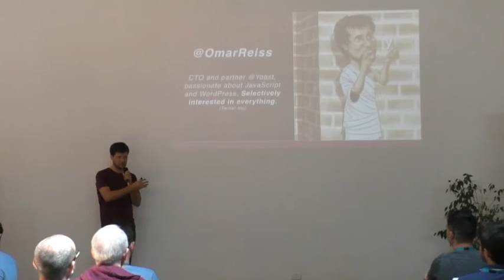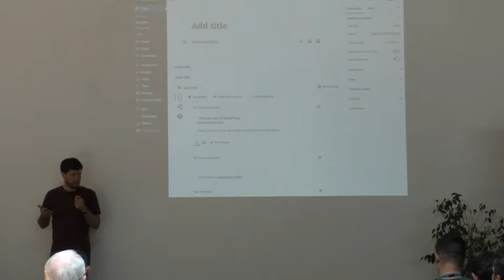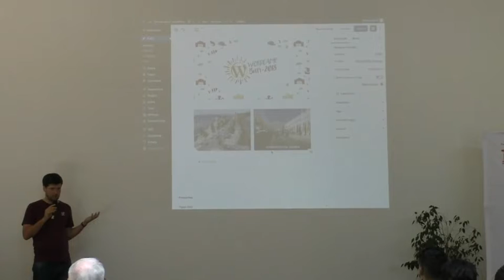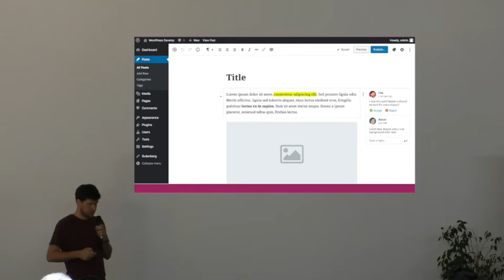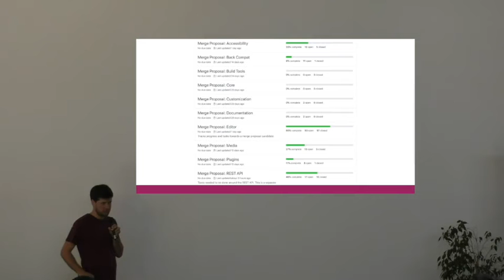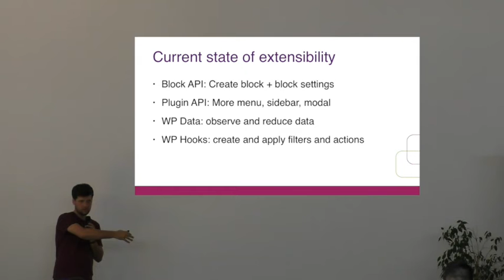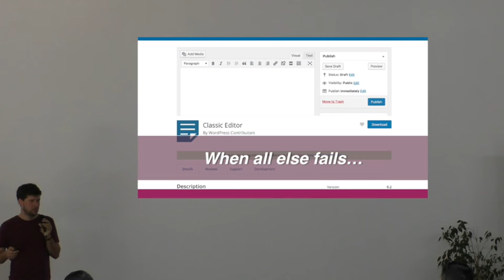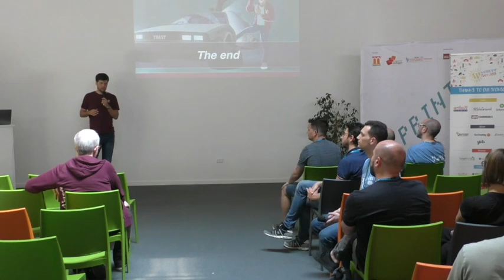Omar Reiss: The new way to WordPress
In this talk I’ll give a demo of the new editor, explain what’s about to change and reflect on the opportunities and risks this entails.
After this talk, you will have a better understanding of…
– how the process of content creation in WordPress is going to change.
– what could break if you have plugins installed which add functionality to the post edit screen.
– the potential (business) opportunities related to the big changes that are coming.